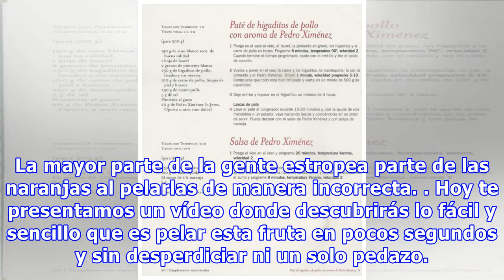Consejo: Cómo Pelar Una Naranja En Pocos Segundos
La mayor parte de la gente estropea parte de las naranjas al pelarlas de manera incorrecta. Hoy te presentamos un vídeo donde descubrirás lo fácil y sencillo que es pelar esta fruta en pocos segundos y sin desperdiciar ni un solo pedazo.